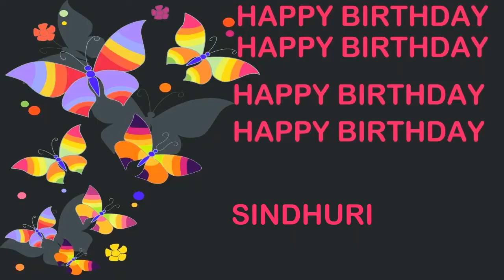Sindhuri Birthday Postcards & Postales